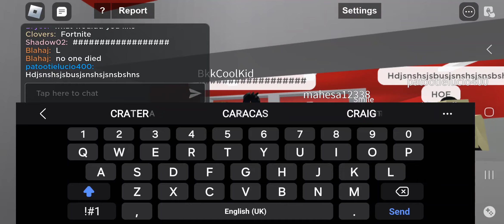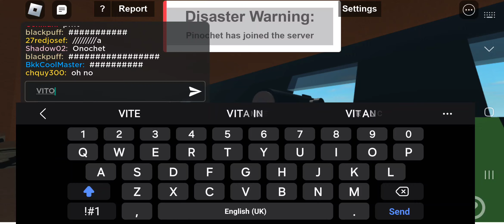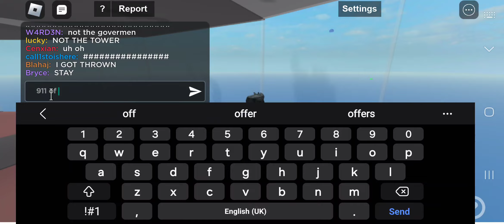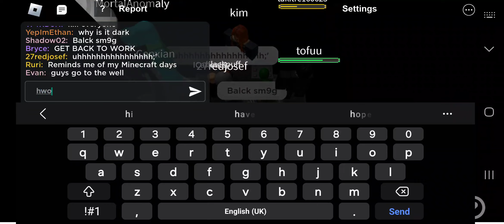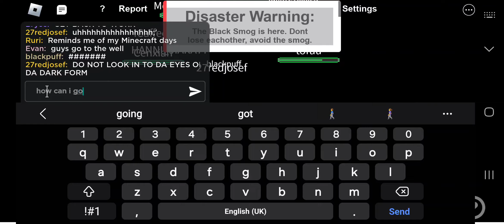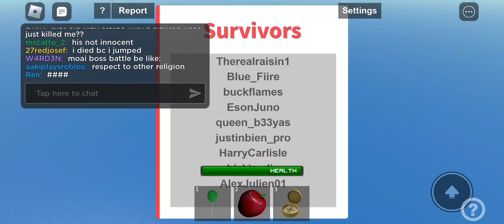When the part 2